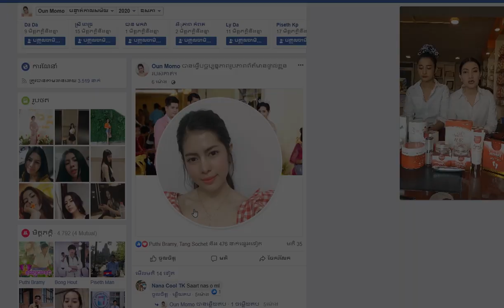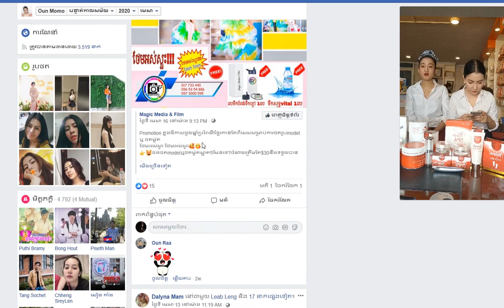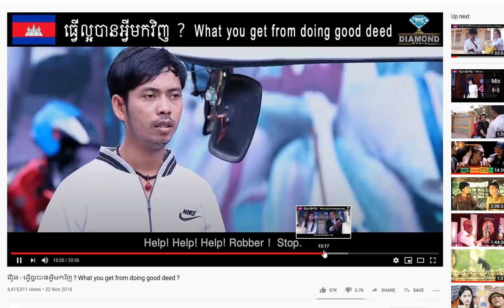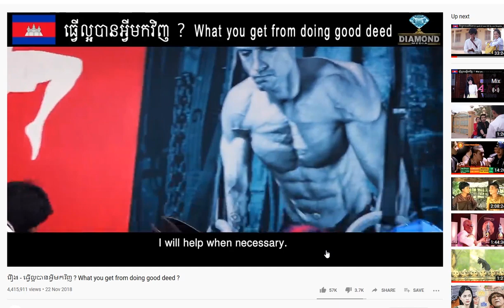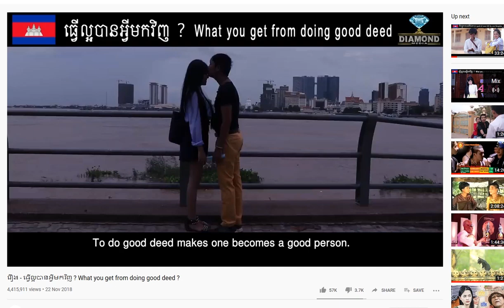តោះ!!! មកស្គាល់ពីប្រវត្តិ តួឯកស្រី រឿងធ្វើល្អបានធ្វីមកវិញ?​ ដ៏ស្រស់ស្អាត និងល្បីល្បាញជាងគេនៅកម្ពុជា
Diamond Media
Show your self to the WORLD !!!